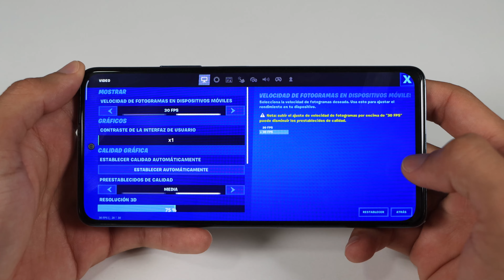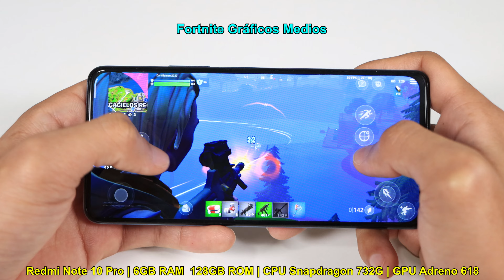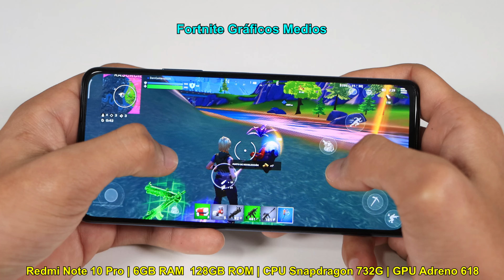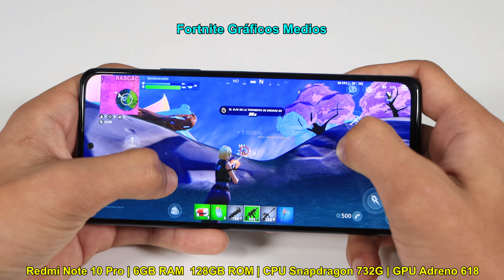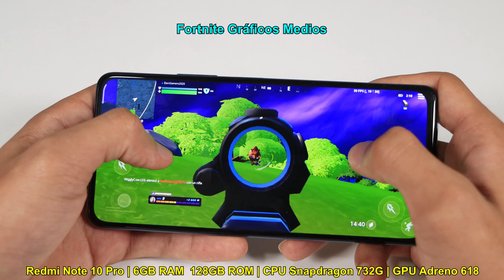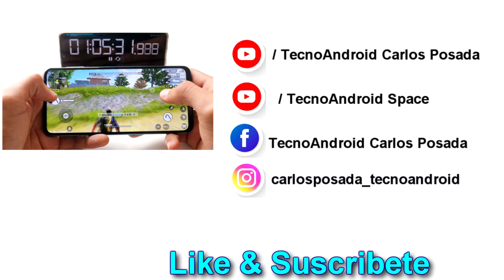Fortnite Mobile Xiaomi Redmi Note 10 Pro 🔥 Actualización Agosto 2022 🔥😱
Probando Fortnite Mobile en el Xiaomi Redmi Note 10 Pro con Snapdragon 732G y UNA GPU ADRENO 618, Actualización Agosto 2022.